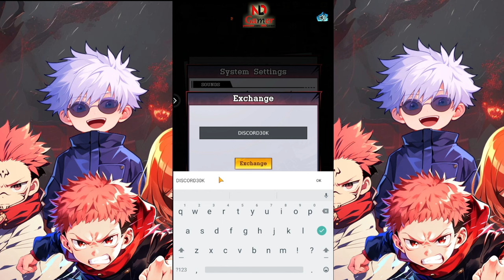How to redeem code Jujutsu Masters Cursed Rivals & All 11 Giftcodes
Are you looking to dominate the competition in Jujutsu Masters Cursed Rivals?  If so, you're in luck!  There are whispers of special codes floating around the game, known as Jujutsu Masters Cursed Rivals codes, Jujutsu Masters Cursed Rivals giftcodes, or even redeem codes.  These codes can grant you valuable in-game rewards, giving you an edge over your opponents.  Search online for "Jujutsu Masters Cursed Rivals code" to find the latest active codes and instructions on how to redeem them.  With a little effort, you could be unlocking powerful new characters or boosting your resources in no time!

🎁11 Giftcodes Jujutsu Masters Cursed Rivals
1. JJK666
2. JK6666
3. Battle999
4. CS461
5. CS724
6. Fans101
7. Fans304
8. GPDISCORD20K
9. FANS10000
10. DISCORD30K
11. DISCORD3000

Avatar - System Settings - Pack Exchange